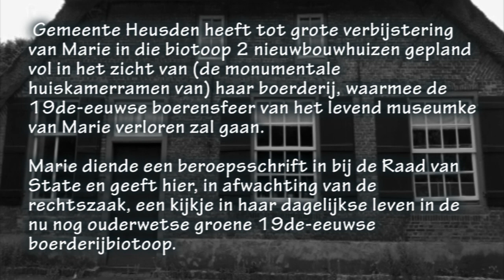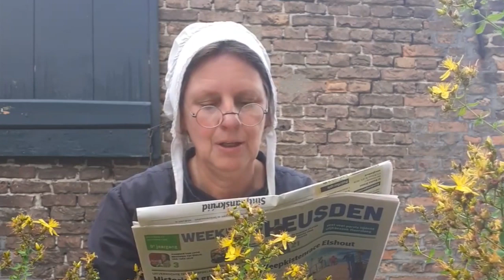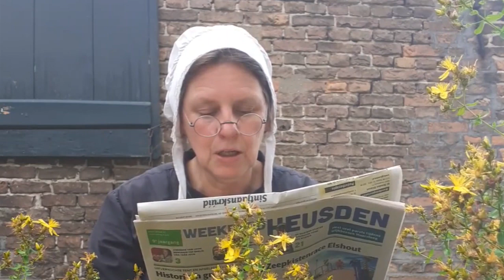Marie van de Middelhaai Sintjaanskrúíd